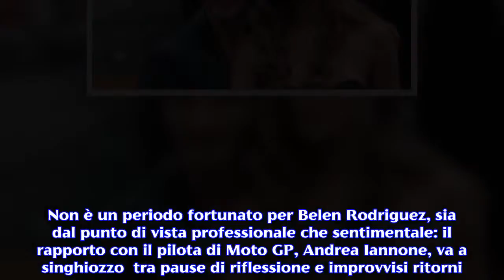Gossip Belen Rodriguez, l'appello di Cecilia: 'Lasciatela in pace, sono preoccupata'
Cecilia Rodriguez è preoccupata per la sorella Belen: sulla rivista 'Sono', ha chiesto ai paparazzi di lasciar stare l'ex moglie di De Martino. Non è un periodo fortunato per Belen Rodriguez, sia dal punto di vista professionale che sentimentale: il rapporto con il pilota di Moto GP, Andrea Iannone, va a singhiozzo  tra pause di riflessione e improvvisi ritorni. Come se non bastasse, le recenti apparizioni televisive di Belen sono state oggetto di pesanti critiche da parte di numerosi personaggi dello spettacolo. Ad esprimere la propria preoccupazione per lo stato psico-fisico di Belen Rodriguez, è stata la sorella Cecilia che si è confidata alla rivista 'Sono'. Cecilia Rodriguez chiede che la sorella Belen venga lasciata in pace. Cecilia Rodriguez è seriamente preoccupata per Belen, specialmente a motivo della presenza non stop dei paparazzi sotto casa sua. 'Non se ne può più' ha tuonato l'ex fidanzata di Francesco Monte: Cecilia ha sottolineato come, più volte, lei stessa sia scesa in strada a parlare con i fotografi, chiedendo loro di essere più comprensivi e di lasciare in pace la sorella. A quanto pare, i suoi tentativi sono risultati vani visto che Belen ha, più volte, reagito in malo modo nei confronti di chi si ostina a violare la sua privacy. Cecilia non ha peli sulla lingua e parla di atteggiamenti che stanno rovinando la vita di Belen. 'Vorrei più umanità' - questo l'appello lanciato dall'attuale fidanzata di Ignazio Moser - 'Non penso di chiedere troppo'. Cecilia e Belen Rodriguez sono legate da un rapporto molto stretto. Il rapporto tra le due sorelle Rodriguez è molto stretto e Cecilia, a diciotto anni, decise di lasciare l'Argentina proprio perché sentiva nostalgia della sorella e desiderava al più presto raggiungerla in Italia. Cecilia non ha nascosto il fatto che qualcuno si sia avvicinato a lei per 'arrivare' a Belen: una volta che la sorellina minore ha capito il 'doppio gioco', non ha esitato ad allontanare queste persone. Ora l'auspicio è che Belen Rodriguez possa ritrovare la serenità di un tempo, quella serenità, tanto per intenderci, che aveva trovato nel matrimonio con Stefano De Martino e la susseguente nascita del figlio Santiago. La sua vita privata è decisamente cambiata dal giorno della rottura con il ballerino e, anche se il loro rapporto è decisamente migliorato, c'è sempre chi è in agguato per cercare di minare la tranquillità della showgirl argentina. Chissà se l'accorato appello di Cecilia Rodriguez a tutela della salute di Belen verrà ascoltato stavolta.